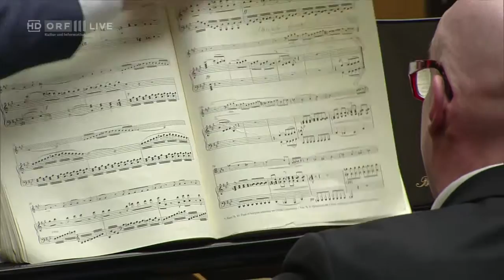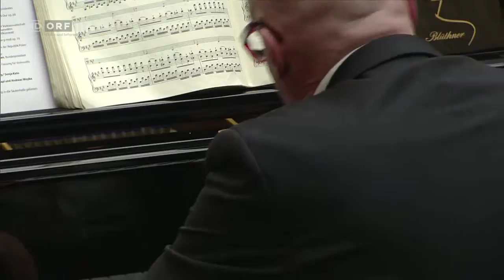20170130 Politik live 40 Jahre Volksanwaltschaft Sonate für Klavier und Cello von Ludwig van Be